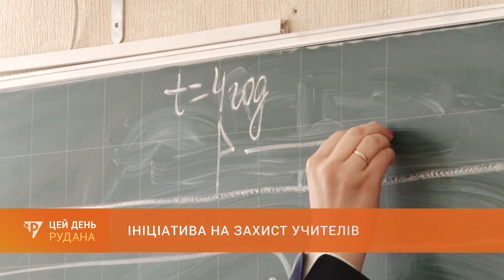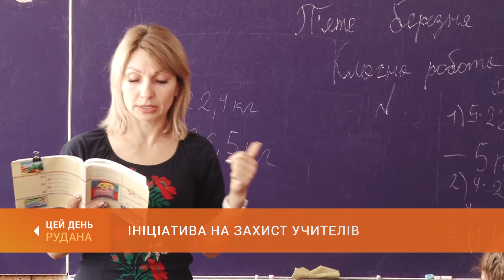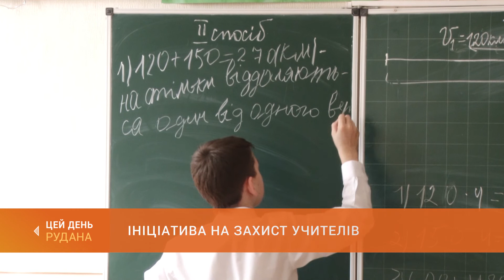На захист учителів: у парламенті розглядають законопроєкт, що має захистити вчителів від образ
Захистити вчителів на законодавчому рівні від образ та приниження хочуть народні депутати. Вони продовжують роботу над законопроєктом, що має посилити покарання за агресію щодо педагогів. Більше про ініціативу і про те, як її оцінюють у криворізьких школах дізнавався Олег Ендрексон.